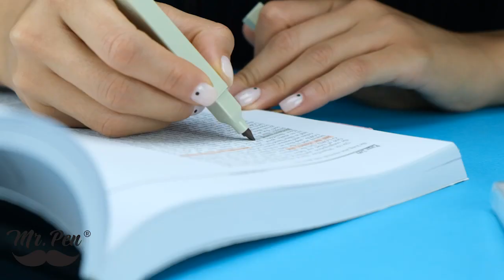🌈 Mr. Pen Pastel Highlighters Review 🖌️ Perfect for Planners & Bibles! ✨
Dive into the world of pastels with Mr. Pen Aesthetic Highlighters! In this video, we explore the subtle beauty of these chisel-tipped, no-bleed highlighters, ideal for planners, bullet journals, and Bibles. 📚

Discover how each color stands out on the page without bleeding through, and see how they can beautify your notes and texts. 🎨 Whether you're a student, artist, or planner enthusiast, these pastel highlighters are a must-have in your stationery collection. ✏️

Mr. Pen Aesthetic Highlighters